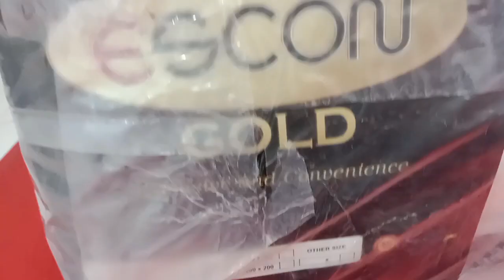PROMO ESCON SERIES GOLD‼️SINAR NIECHAN FURNITURE🥰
ESCON PROMO UP TO 50%
TOKO SINAR NIECHAN
TOKO TERBESAR, TERLENGKAP DAN TERMURAH DI PURWAKARTA

BISA ORDER VIA
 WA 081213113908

TOKO KITA ADA DI
JL.R.E MARTADINATA NO. 53 PURWAKARTA JAWA BARAT

KITA SANGAT MENANTI KEDATANGAN KALIAN UNTUK BERBELANJA

SELAMAT BERBELANJA

KEPERCAYAAN DAN KENYAMANAN ANDA SANGAT PENTING BAGI KAMI DALAM MENJALANKAN SETIAP TRANSAKSI INI
TERIMA KASIH

BISA COD
BISA KREDIT
BISA BAYAR PAKAI KARTU
BISA ONLINE SHOPPE TOKOPEDIA

FREE ONGKIR SEPURWAKARTA